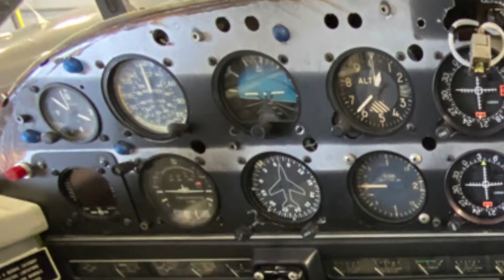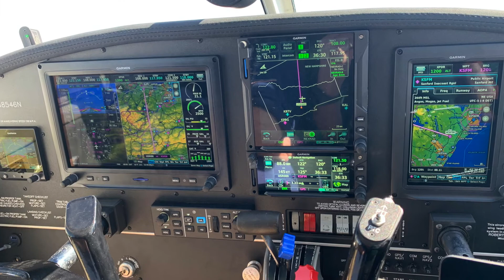Garmin Cherokee Panel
One of Green Mountain Avionics recent panel upgrades, from OEM to full new Garmin suite.  Standard GMA custom cut, powder coated and engraved panel, full GFC500 A/P install, Cies fuel senders and finishing details.

Doing it Right every time.